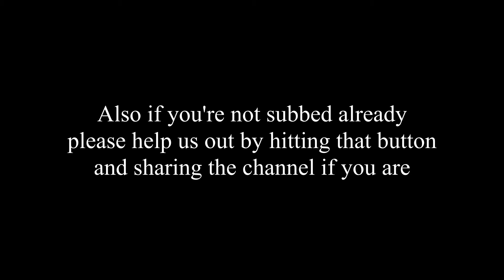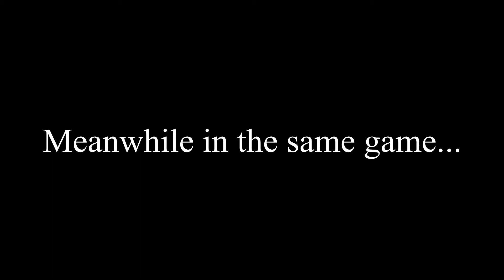Playing the NEW NBA 2K20 PARK W/ Mason, Caleb, Austin, and Jacobi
It helps us out tremendously, in addition to that if you're already subbed go and share the channel to help the guys out.